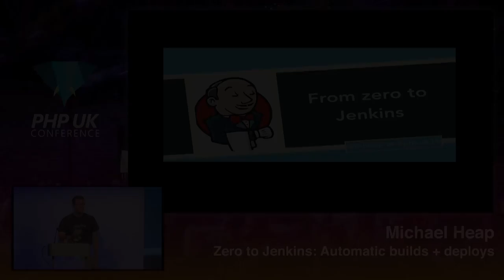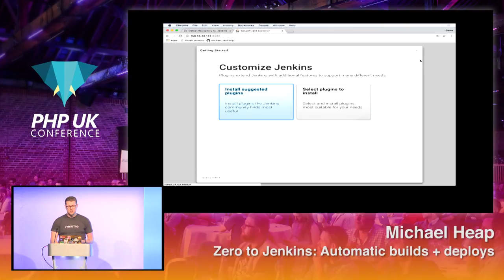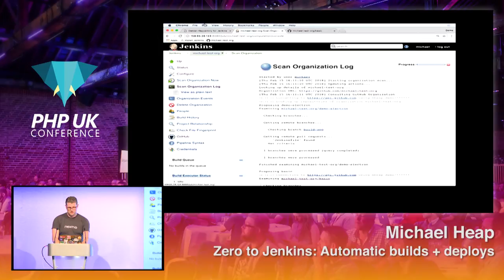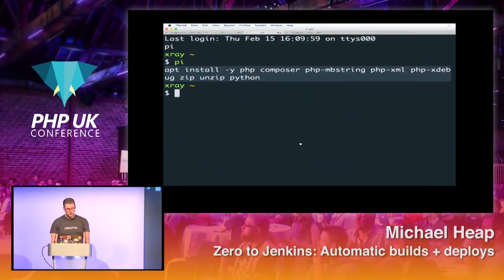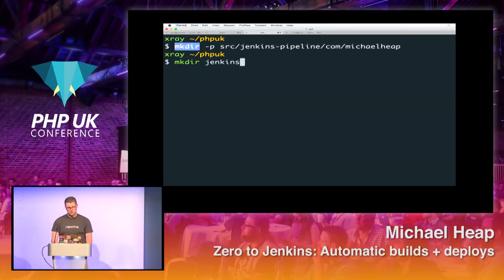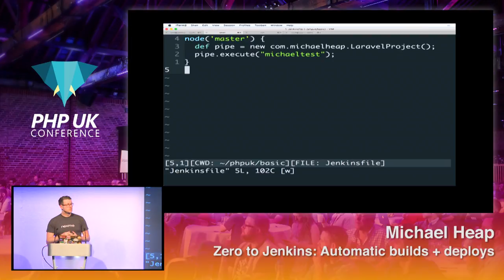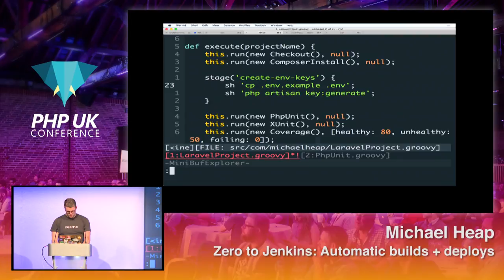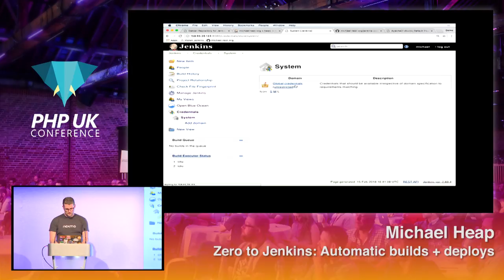PHP UK Conference 2018 - Michael Heap - Zero to Jenkins: Automatic builds + deploys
In late 2016, Jenkins finally made it to version 2.0 which brought a huge number of improvements. In this talk, we'll go from an empty machine to a Jenkins install that automatically detects repos, branches and pull requests and builds them according to the Jenkinsfile in each branch. We'll be running tests, linting and packaging applications in parallel where possible, and even auto-deploying our application once our pipeline passes!